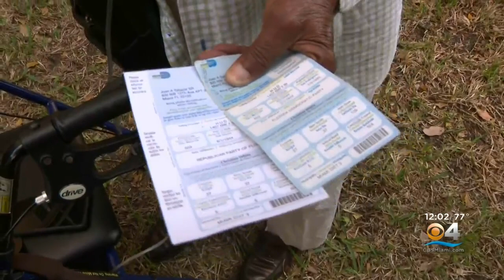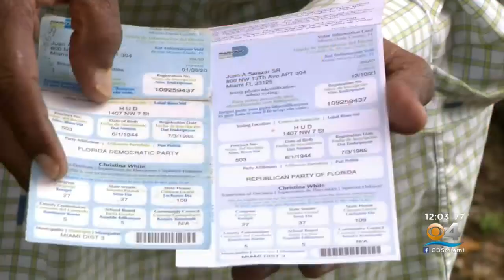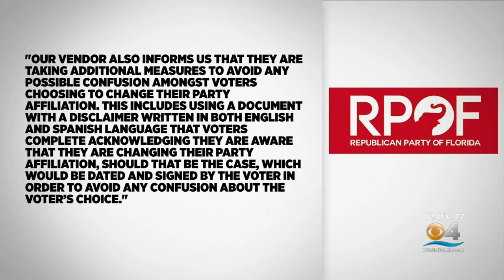Some South Florida Voters Say Political Affiliation Was Changed Without Their Knowledge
Deborah Souverain reports state Senator Annette Taddeo, who is running for governor, called for an investigation into the issue back in December.